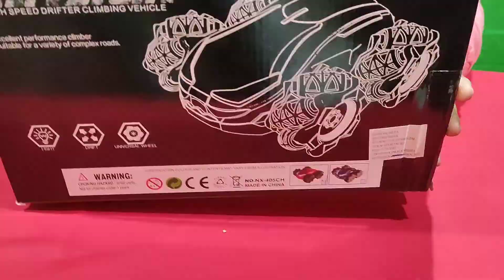सिर्फ ₹499||Remote Control monster Car Unboxing & Testing|Rc Racing Car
Chatpat Toys tv
Unboxing zone
the Indian Unboxing
Unboxing dude
The relaxing end
technology gyan
tech burner
Tech unboxing

सिर्फ ₹499||Remote Control monster Car Unboxing & Testing||Monster Car|Rc Racing Car|Rc Monster CarWe Drive Real Rc Monster Truck 100 km/h Speed Dosto aaj ki video mai maine unbox aur fight karahi hai Fastest Rc Monster Face Car vs powerful RC Drfit car ke bechme dono cars agile wheels ke sath ate hai

Buy Link
Option 1
Option 2
Option 3

BestRCCar Dosto aaj ki video mai maine unbox aur test kiya hai WLToys A959 iski top speed hai 50km per hour yeh fully propotional rc car hai aur yeh car hobby rc car category mai ati hai

FullyPropotionalrccar RC ATV Quad Bike Vs RC All Terrain Climbing Car - Chatpat toy tv

Dosto aaj ki video mai maine unbox aur compare kiya  Remote control ATV Quad Bike Vs RC All Terrian Climbing Car yeh 2 rc cars agile universal wheels ke sath ate hai 2 hi RC 4X4 Wheel Drive hai

Buy Link

RC Allterrain Car

ChatpattoytvBiggest Monster Off-Road Rc Truck 1:8 Unboxing & Testing - Chatpat toy tv

Dosto aaj ki video mai maine unbox Aur Test Kiya hai sabse badi rc monster truck 1:8 scale . Aur iski speed kafi zada hai. ye truck chalane me bhot hi maja aata hai.

Real Simulation RC Car With Real Steering & Padels Unboxing ||Very Big Rc Car New Video
Real Simulation RC Car With Real Steering & Padels Unboxing - Chatpat toy tv

Fastest RC AutoRickshaw Vs RC Maisto Offroad Car - Chatpat Toy tv